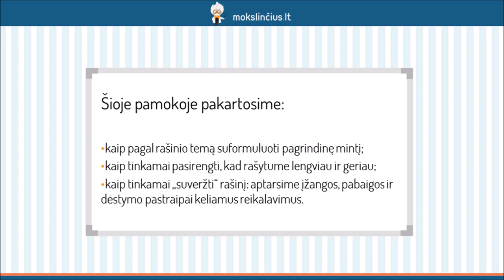Samprotaujamasis rašinys - Mokslinčius.lt - Tavo mokytojas telefone !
Šios pamokos metu pasikartosime, kaip rašyti samprotaujamąjį rašinį. Pradėsime nuo patarimų, kaip teisingai suprasti rašinio temą ir tinkamai suformuluoti pagrindinę mintį, o toliau pereisime prie rašinio plano sudarymo – šie žingsniai padės tinkamai išplėtoti rašinio temą. Taip pat pasikartosime rašinio įžangai, dėstymui bei apibendrinimui keliamus reikalavimus.